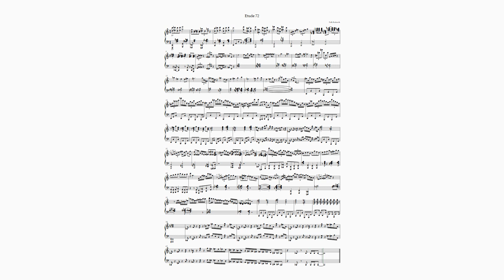Etude 72 for Piano Falk Kulawik